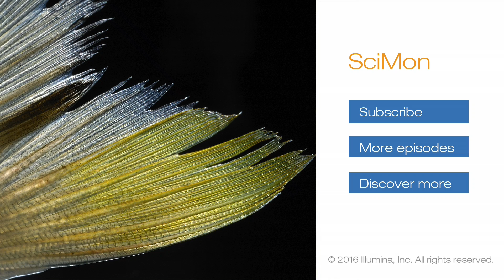The origin of fishfingers: CRISPR/Cas9 in the study of evolutionary and developmental biology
CRISPR-Cas9 is a powerful study in the fields of developmental and evolutionary biology. Recent studies on fish, butterflies, and crustaceans are great examples on how this technique can be used to understand gene function by inactivating one or multiple genes.

Illumina hosts Irene Predazzi, Sr Scientific Liaison of Scientific Affairs, and Jacques Retief, Associate Director of Scientific Affairs, give you a quick report on breaking news.